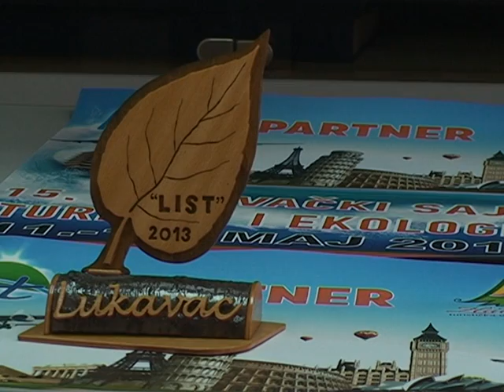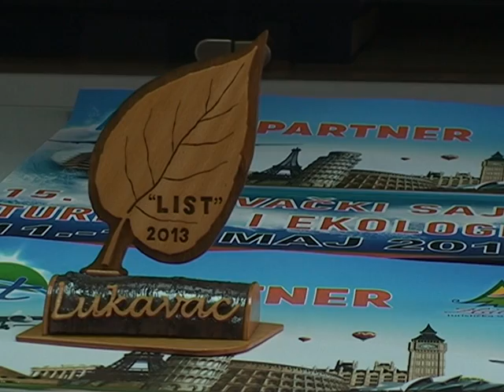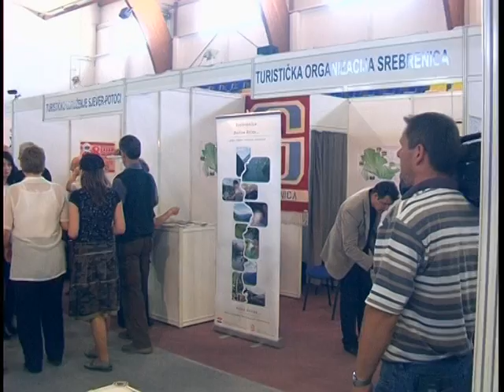260417 Press sajam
U povodu predstojećeg Međunarodnog sajma turizma i ekologije List 2017  koji će se održati od 11 do 13 maja u Lukavcu,danas je upriličena press konferencija. O programu i sadržaju sajma govorili su ispred Organizacionog odbora.